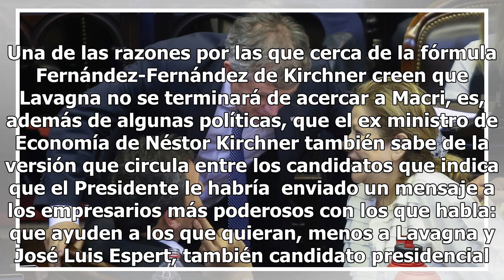Massa teje en secreto un acuerdo político con Lavagna y Monzó para diciembre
La excusa de la comida de la semana pasada en la casa de Sergio Massa fue un encuentro de amigos. Pero de amigos que son políticos y que hoy pertenecen a sectores opuestos. Comieron pescado. Emilio Monzó, presidente de la Cámara de Diputados por Cambiemos, fue uno de los asistentes. No hubo un acuer...